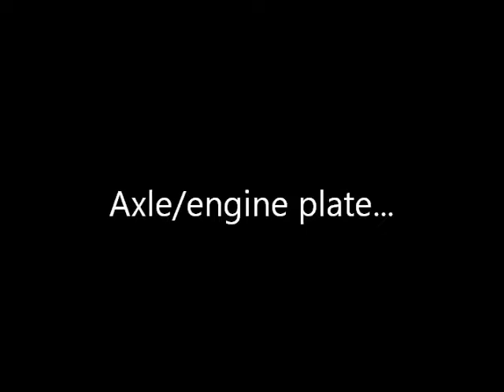DHC Drift Trike #2 Build... Pt #2 (Springer, Axle, Brakes)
finally got parts in... engine plate/brakes/Springer and acouple other lil things done ;-)